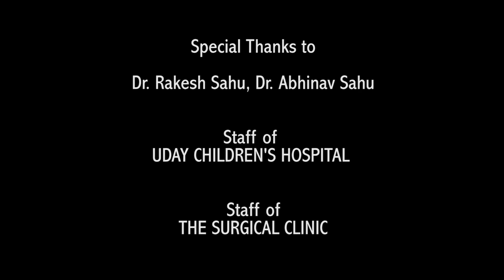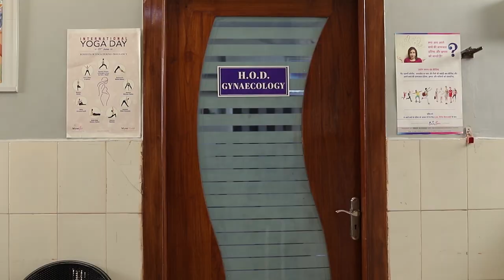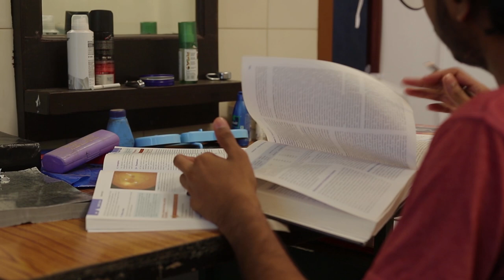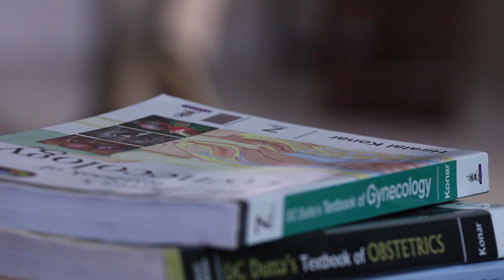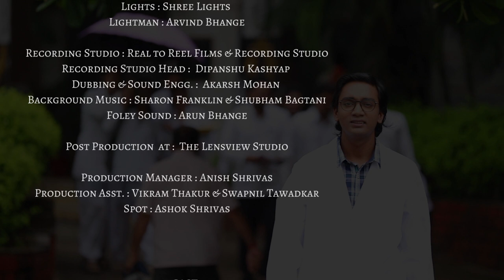MARKS OF BLOOD short film | The Lensview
Story from stort book of anurag kumar's BIPOLAR .
This is the story of Jyoti and Nikhil. Jyoti, a junior doctor, is a postgraduate student of Gynaecology. Nikhil is an undergraduate MBBS student. Both, essentially good human beings, are compelled by unrealistic pressures to find irregular solutions for each others problems.